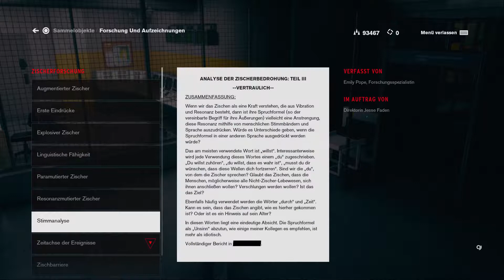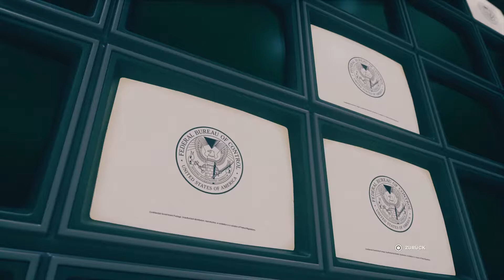Control Lets Play Gameplay Deutsch German #30 Der Abschluss einer langen Reise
Control LetsPlay ist ein wunderschönes Spiel gute Arbeit Remedy.

Eine weitere Folge von meinen Serien. Ich hoffe euch gefallen meine LetsPlays. Kritik, Anregungen und Ideen könnt Ihr gerne in die Kommentare schreiben.

Control LetsPlay Deutsch German - LetsPlay Control – German/Deutsch Walkthrough Gameplay – Lets Play Control Deutsch Gameplay with Commentary (German/Deutsch)